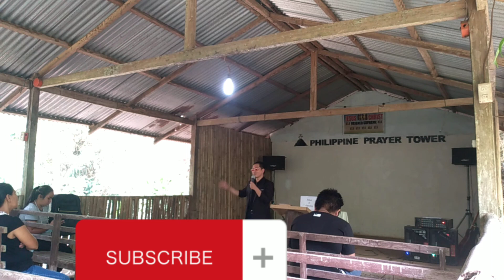Si Satanas nagpabalikbalik, bakit Kaya? 🤔- By BRO EJ Estember- JRSC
Please help our channel to grow 🙏
Let's Spread the word of the LIVING GOD,

 This channel is for good vibes and for spiritual growth.
-church events
-praise and worship
-spiritual vedios and events
-Christianity
-Jesus Christ is Lord & Savior
-be a Christ ambassador
-Don't be ashamed,
-Commit yourselves to Jesus Christ
-WE DID NOT ASK FOR ANYTHING, BUT IF YOU BELIEVE THAT GOD OWNS EVERYTHING AND WE ARE OWN NOTHING, THEN, IT'S YOUR STEP TO SHARE YOUR BLESSINGS.
 AND I TOTALLY BELIEVE THAT, GOD OWNS EVERYTHING IN OUR LIFE.
Every blessings that we receive are coming from God.
AMEN.
GOD BLESS...

Facebook : prince EJ estember (ejshadow )
GODBLESS...🙏🙏🙏🙏